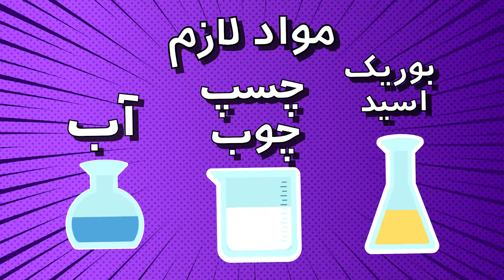جادوی ساینس| ساختن توپ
ابتکارات دانش‌آموزان مکتب ابتداییه معارف افغان-ترک با ساینس.